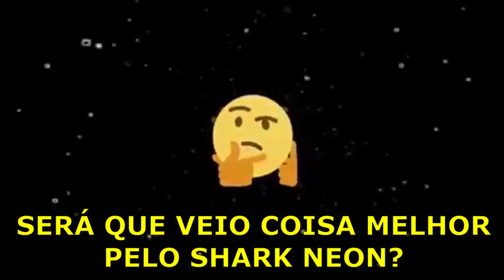🦈O QUE OFERECEM POR SHARK NEON 🌊 OVO OCEANO ADOPT ME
Oi! No vídeo de hoje estamos jogando Adopt Me do Roblox, vendo as ofertas por shark / tubarão neon, a nova atualização / new update do ovo oceano / ocean egg em 2021. Recebi várias solicitações de trocas e o foco desse vídeo é responder a seguinte pergunta: o que oferecem por tubarão neon?
Participem do sorteio (no comentário fixado).

E aí o que vocês acharam das ofertas e da que eu aceitei? Acham que foram boas e valeu?

⭐ Nick no PS4 @TiaGabiYT